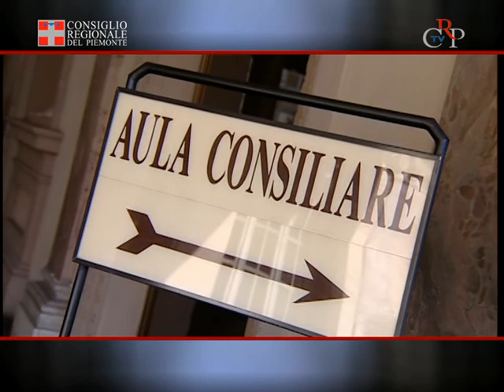CrpTv n.03 del 3 febbraio 2012 - Ordini del giorno approvati il 31 gennaio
L'Assemblea di Palazzo Lascaris, nella seduta del 31 gennaio, ha approvato quattro documenti all'unanimità. Due presentati dal presidente Valerio Cattaneo e sottoscritti da numerosi consiglieri: il primo recepisce l'ordine del giorno approvato dalla Conferenza dei presidenti delle Assemblee legislative delle Regioni e delle Province autonome contro una eccessiva pressione fiscale sulle imprese agricole, il secondo è a tutela dei lavoratori Servirail (ex Wagon-Lits). Quest'ultimo documento si riferisce in particolare a 63 lavoratori in Piemonte, (e 800 in tutta Italia), licenziati in seguito alla soppressione dei treni notturni che collegano il Sud al Nord d'Italia.
Nino Boeti (Pd) è invece il primo firmatario del documento a favore dei lavoratori che, terminato il periodo di mobilità, non possono recepire la pensione per via degli ultimi provvedimenti adottati dal Governo Monti.
Per tutelare e valorizzare il planetario di Pino Torinese è stato approvato l'odg -- primo firmatario Giampiero Leo (Pdl) - che impegna il presidente e la Giunta ad attivarsi affinché il Planetario possa continuare a essere un importante luogo di conoscenza e di stimolo per le generazioni future.
Su questo ultimo documento sentiamo Giampiero Leo (Pdl) e Gianna Pentenero (Pd).